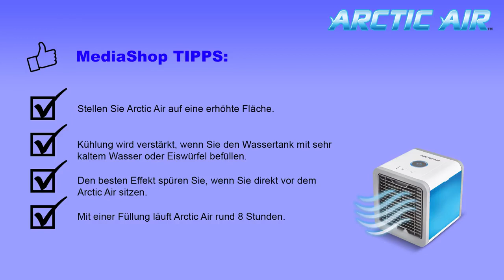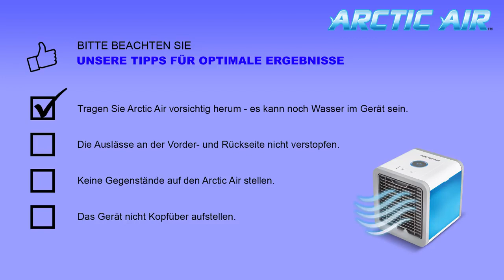Arctic Air Video-überblick from MediaShop TV